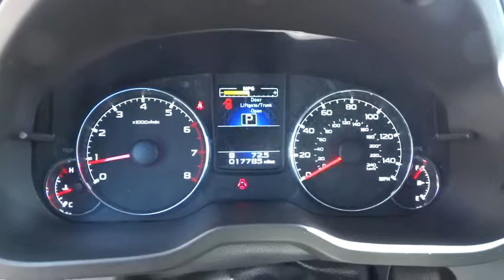2013 Subaru Legacy Reno, Sparks, Lake Tahoe, Mammoth, Northern Nevada PS879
2013 Subaru Legacy

**AUTOCHECK CERTIFED ONE OWNER**, **NON-SMOKER** Come see what perfect looks like: this Subaru Legacy has it ALL:  Electronic Stability Control, Four wheel independent suspension, Heated Reclining Front Bucket Seats with Power driver seat, Front AND Rear Anti-Roll bars for safety, Security system, and Traction control. It even has MP3 decoder and a CD sound system for your listening pleasure. If you need a reliable AWD vehicle that is loaded with comfort and safety features...this is the ONE!